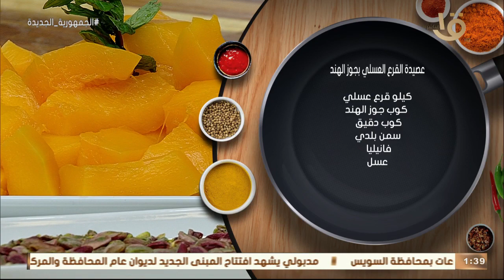أكلة أمي | مقادير ووصفة عصيدة القرع العسلي بجوز الهند